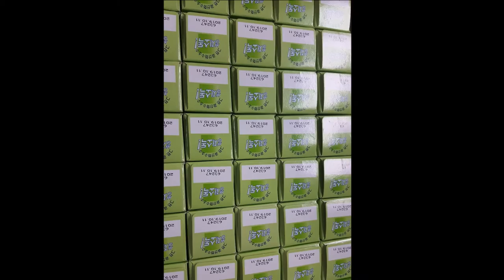Workplace : Hydrogen Peroxide Box – Korea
Model : T7 (Standard Black Ink)

Inquiry for product purchasing and distributor

The nations for Troy overseas distributors
Spain, Italy, Turkey, China, Brazil, Vietnam, Egypt, Chile, Tunisia
Nigeria, Malaysia, Bangladesh, Canada, Iran, Pakistan

Troy products are gained the recognition about superior quality at various industrial field.
A lot of workers are satisfied with Troy products because Troy products have a intuitive and convenient operating environment.

特洛伊的产品以优越的品质在广泛的工业领域收到了认可
简单直观的操作环境也收到了现场操作人员的一致好评
特洛伊的产品是纯韩国制造，欢迎随时来电咨询

트로이 제품은 매우 다양한 산업현장에서 그 월등한 품질을 인정받고 있습니다.
트로이 제품의 직관적이고 편리한 오퍼레이팅 환경 또한 많은 현장 작업자들로 부터 좋은 평가를 받고 있습니다.
순수 한국 제품인 트로이 마킹기에 관심이 있으시다면 언제든지 연락을 부탁 드리겠습니다.

CIJ 喷码机，工业打标机，生产日期，制造日期，有效期，T5 (DOD), T6 (Hi-res printer), T7, T8，纸箱打标，喷码机，高清打标机，工业喷码机，小字符打标机，CIJ打印机，工业打印机